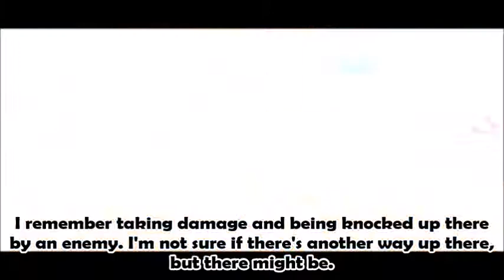LPT: The Spyro the Dragon Trilogy [GAME 1, PART 04] Beast Makers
Welcome to Beast Makers, where you can't see Beasts being made. Don't be disappointed. After all, you get to be forced to master Supercharging!

I'm going to play through the original Spyro the Dragon trilogy. That means playing through the following:

I'm also going to 100% these games, which means I'll rescue every dragon, collect every orb and talisman, retrieve every egg, and recover every single gem in all of the games.